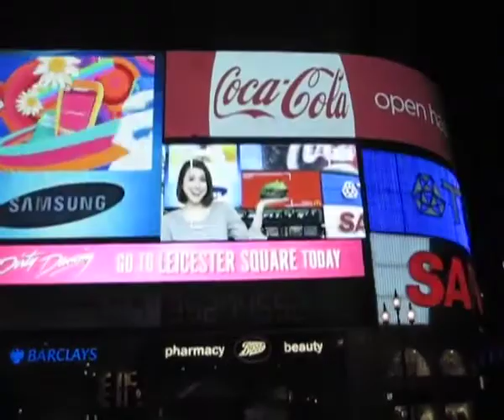AA Insiders: José Pinto (London)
The brazilian director José Pinto (living in London) talks about his magical encounter with Attila Altsheimer in the Amazon forest.